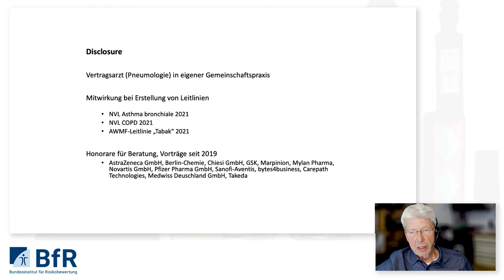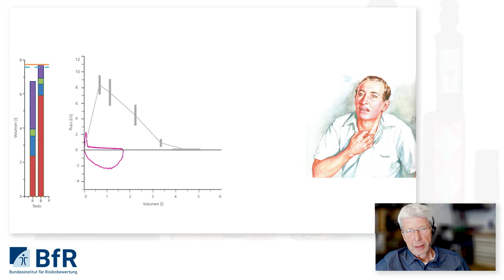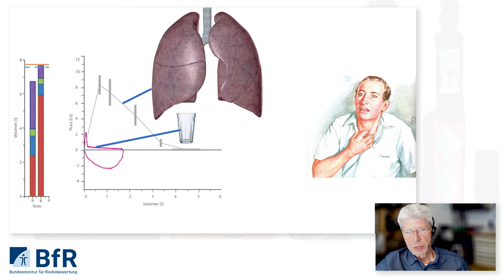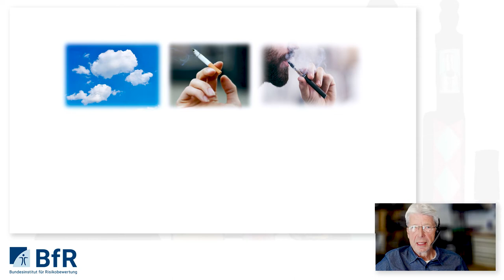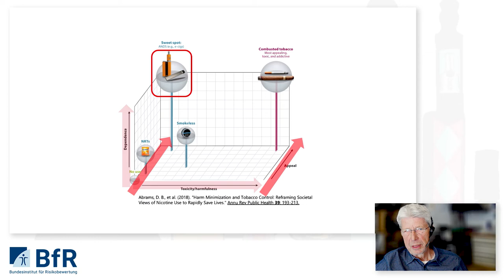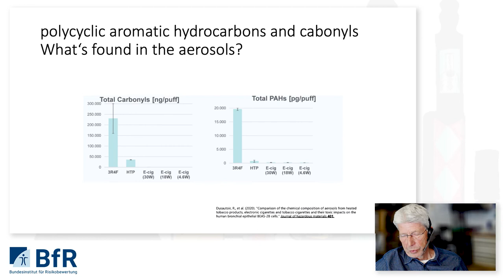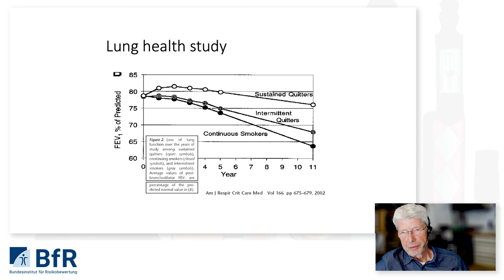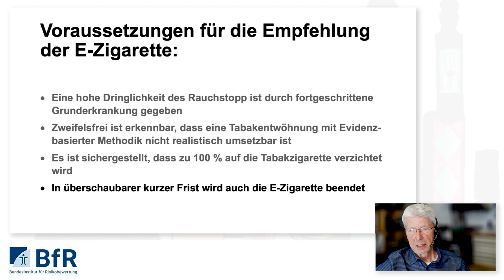Fokus COPD – wann und wie sollen Alternativprodukte zur Tabakzigarette eingesetzt werden?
Dr. Thomas Hering (Lungenarztpraxis Berlin) mit seinem Vortrag: "Fokus COPD – wann und wie sollen Alternativprodukte zur Tabakzigarette eingesetzt werden? Stellungnahme aus Sicht eines Pneumologen".

Das 22. BfR-Forum Verbraucherschutz „Chancen und Risiken der E-Zigarette“ fand vom 28. bis 29. April 2022 im Hörsaal des BfR in Berlin statt. Auf der Veranstaltung wurde der aktuelle Wissensstand zur Anwendung von E-Zigaretten vorgestellt und diskutiert.

Die E-Zigarette wird seit über 10 Jahren als Alternative zur Tabakzigarette vermarktet. Die große Mehrheit der Bevölkerung steht der E-Zigarette allerdings kritisch gegenüber. Das ergab eine repräsentative Umfrage, die das BfR hierzu im Dezember 2019 in Auftrag gegeben hat. Die Gesundheitsgefährdung durch das Rauchen von Tabakzigaretten ist seit den 1960er Jahren in zahlreichen Studien belegt worden, und heute wissen wir, dass Zigarettenrauchen die Hauptursache für vermeidbare Todesfälle und zahlreiche Krankheiten ist. Die Hersteller von E-Zigaretten zeigen auf, dass der Gehalt gesundheitsschädlicher Substanzen in den Emissionen deutlich geringer ist im Vergleich zur Tabakzigarette. Allerdings stellt der Gebrauch von E-Zigaretten weiterhin ein erhebliches Gesundheitsrisiko dar. Aufgrund bisheriger Daten geht man davon aus, dass bei optimalen Geräteeinstellungen und Flüssigkeitsformulierungen das Gesundheitsrisiko geringer ist als bei Tabakzigaretten. Es fehlen allerdings Langzeitdaten.